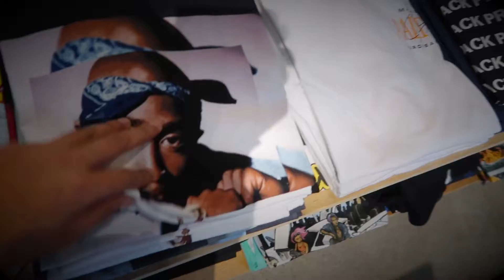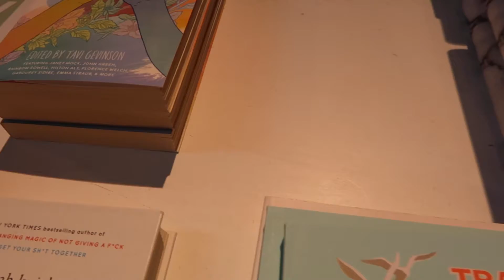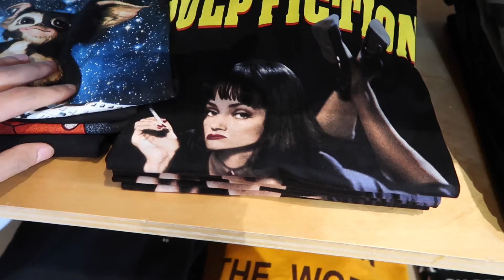Insane Crowd for Black Panther Movie..... |Vlog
Hey guys, I'm back here with another banger video where I went out for vlog. I went to different place in SF, Oakland and UNION city to watch BLACK PANTHER the movie. The crowd to watch that movie was insane.. Check it out my review and reaction of the movie at the end.

Shout out to Raat Vari instrument by COD- Crews On Destiny
And Young Wild and Free Instrumental.

Have an awesome day ahead!!!